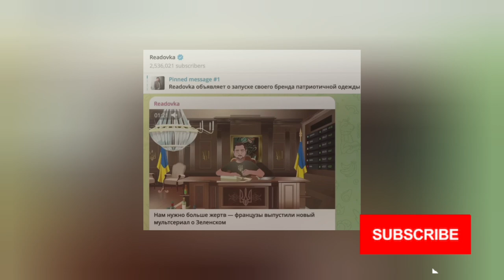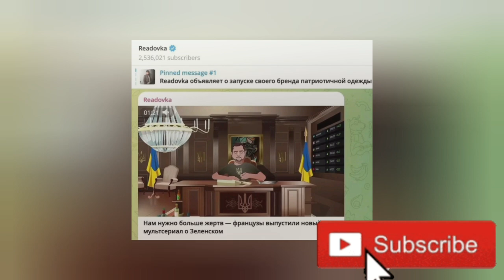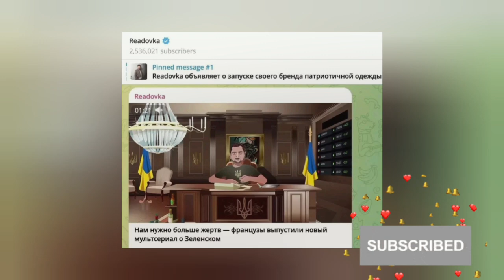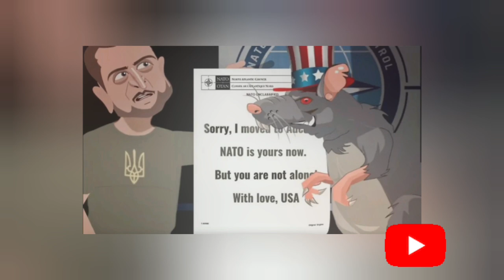ከካርቱን ፊልሞች ጀርባ ያለው ምሥጢር ምንድን ነው?